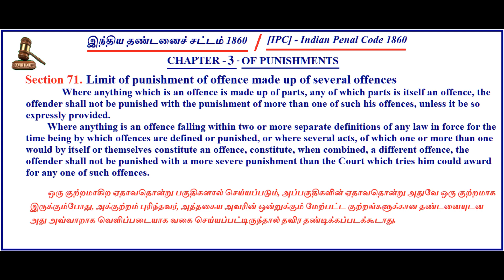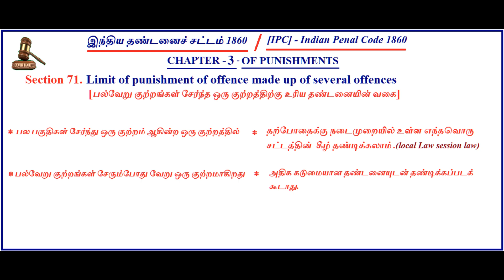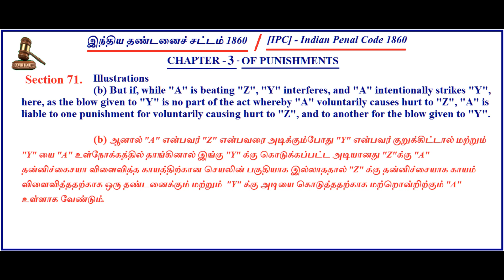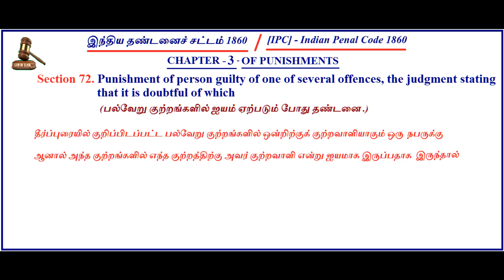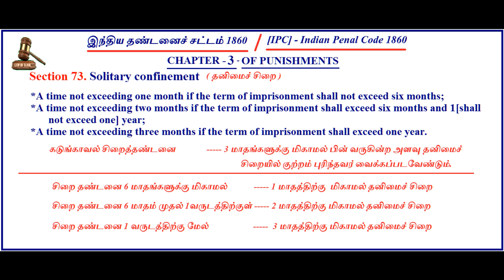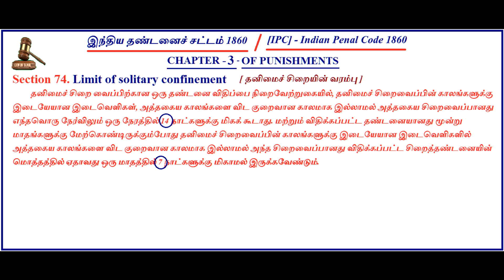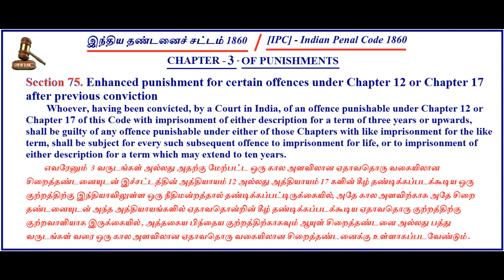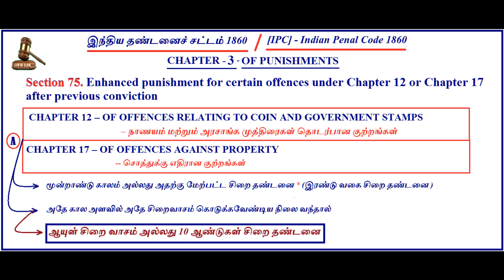IPC CHAPTER 3 / PART 3 / IPC SECTION 71 to 75 / TAMIL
இந்திய தண்டனைச் சட்டம் IPC  அத்தியாயம் 3, பிரிவு 71 to 75 பற்றிய வீடியோ